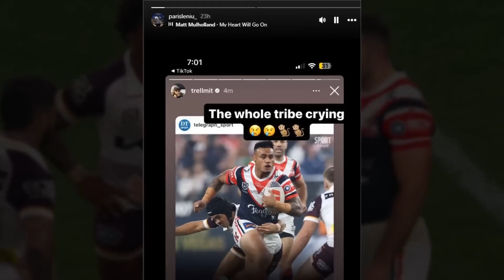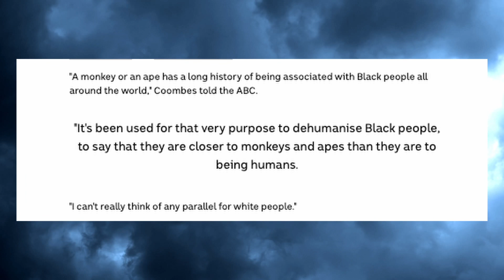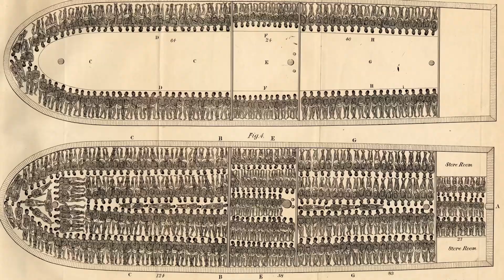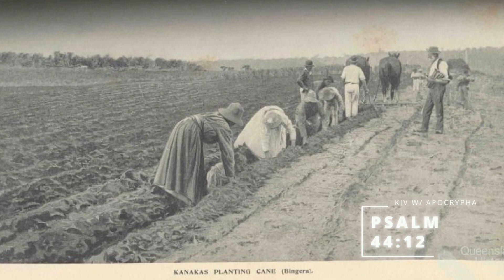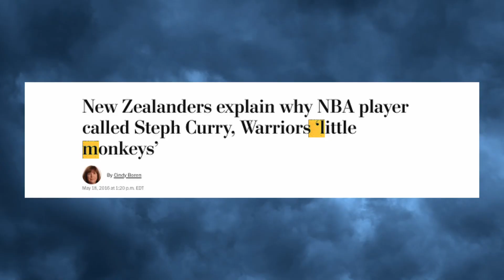Ezra Mam: From Athlete To Monkey?